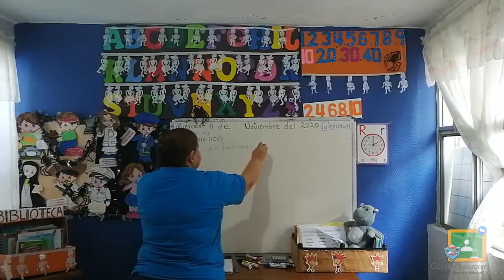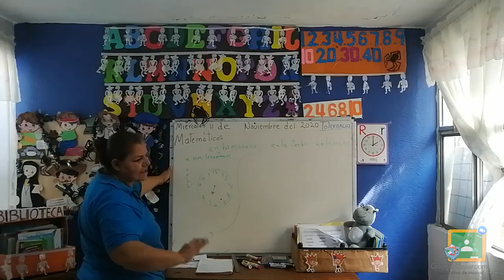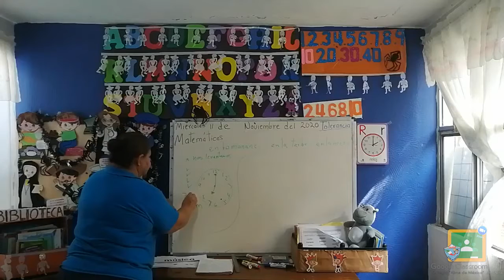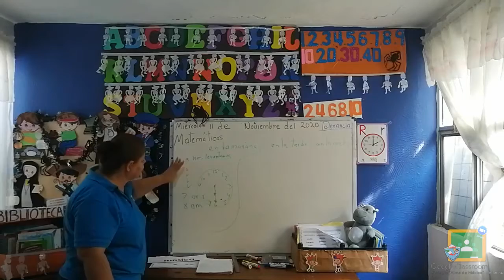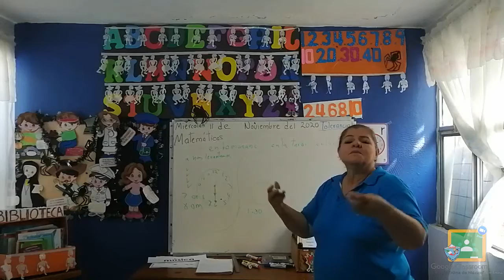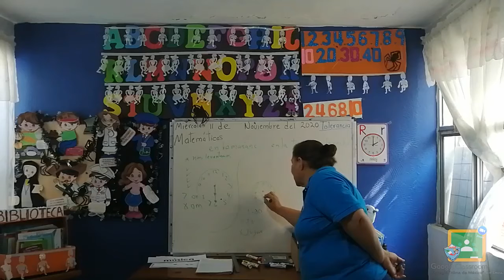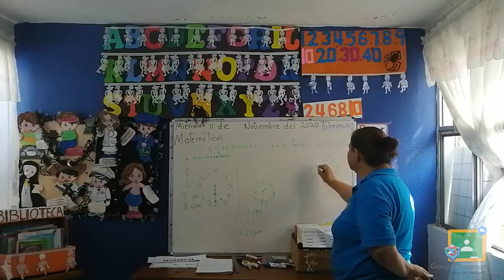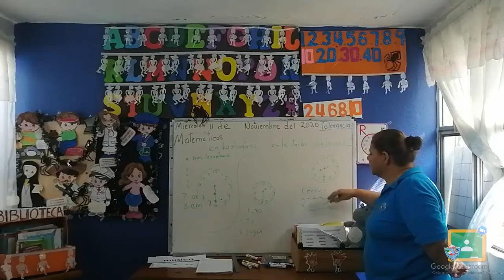3ro Kínder - Matemáticas: Miércoles 11 de Noviembre